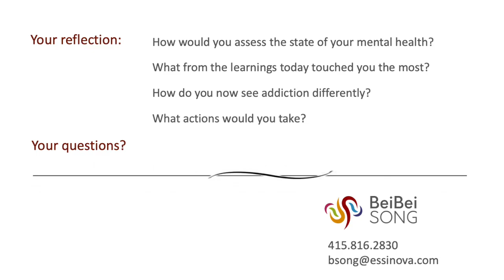Select Reflection from and QA Discussions with Live Session Participants